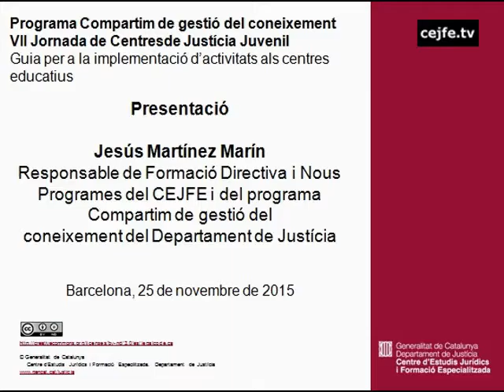Presentació de la VII Jornada de centres de justícia juvenil. Jesús Martínez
VII Jornada de centres de justícia juvenil.
Guia per a la implementació d'activitats als centres educatius.
Presentació de la jornada a càrrec de Jesús Martínez